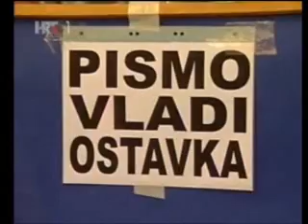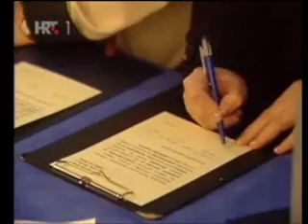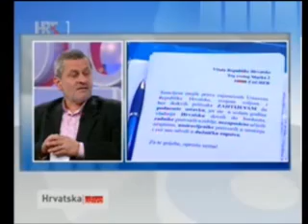Legalistički pristup ili ulica? 7 smrtnih grijeha Vlade Jadranke Kosor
Što još treba učinit kako bi vlada Jadranke Kosor odstupila?